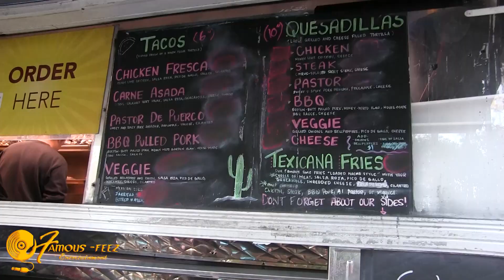Atlanta United visits Cortland- The Viridian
Dion Periera and Jon Gallagher make guest appearances at The Viridian  Apartments by Cortland. Checkout the kids who's days they made and passed out loads of ATL UTD gear and signed autographs. Video shot and edited by Famous Feez.